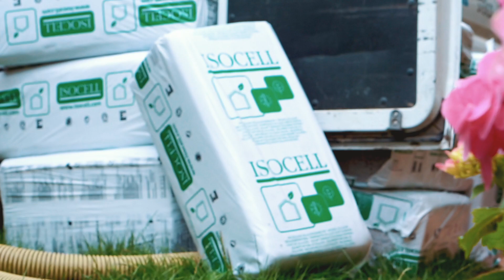IZOLAREA PODULUI ✘ IZOtv